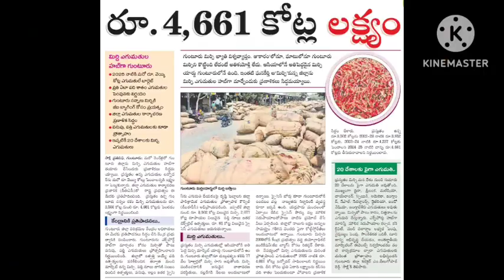27/03/2023 GUNTUR MIRCHI MARKET RATES గుంటూరు మిర్చి మార్కెట్ ధరలు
today Guntur mirchi market rates
mirchi rates today
guntur mirchi market rates
mirchi rates, today mirchi rates